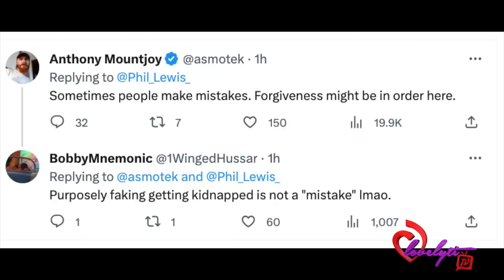Carlee Russell Admits She Was NOT Kidnapped, Sends An Apology Through Her Lawyer